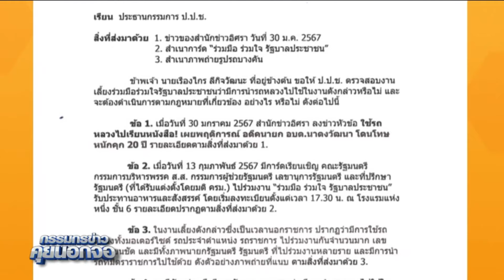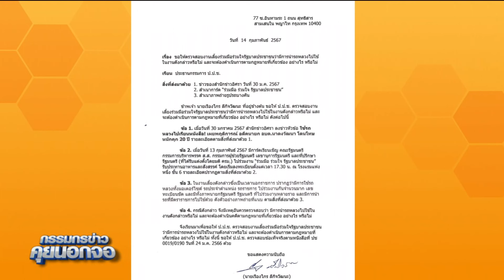เรืองไกร ร้องตรวจสอบ "งานเลี้ยงร่วมมือร่วมใจ รัฐบาลประชาชน" มีการนำรถหลวงไปใช้!!!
เรืองไกร ร้องตรวจสอบ "งานเลี้ยงร่วมมือร่วมใจ รัฐบาลประชาชน" มีการนำรถหลวงไปใช้!!!กรรมกรข่าว